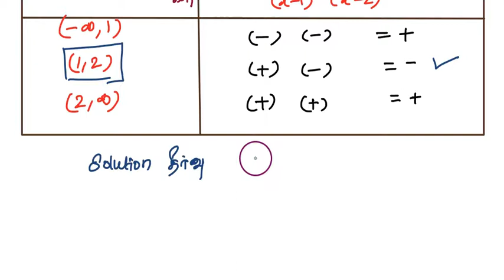11th Maths l Exercise 2.5 Q.No.2 l Chapter 2 l Basic Algebra lஅடிப்படை இயற்கணிதம்l TM l EM SOLUTIONS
11th Maths l Exercise 2.5 Q.No.2 l Chapter 2 l Basic Algebra lஅடிப்படை இயற்கணிதம்l TM l EM SOLUTIONS

 2.1  Introduction

2.2 Real number system

2.3 Absolute value

2.4 Linear inequalities

2.5 Quadratic functions

2.6 Polynomial functions

2.7 Rational functions

2.8 Exponents and radicals

2.9 Logarithm

2.10 Application of algebra in real life